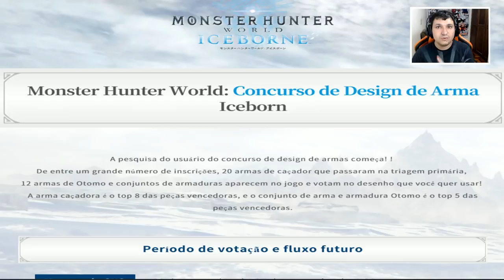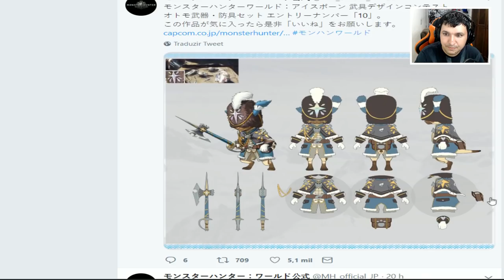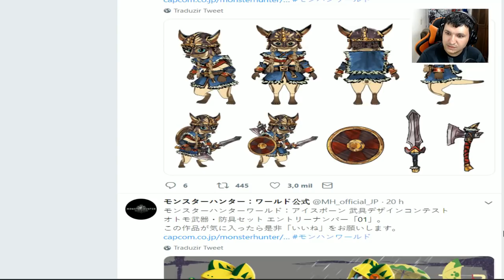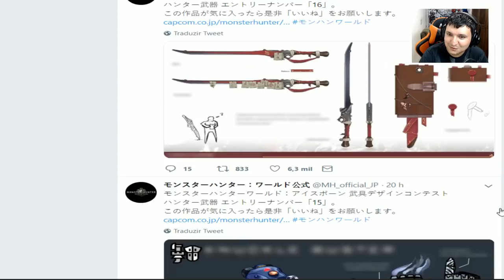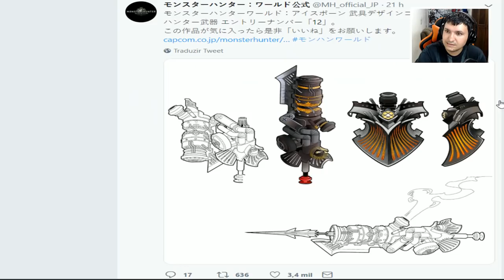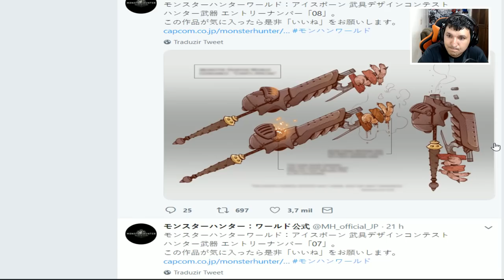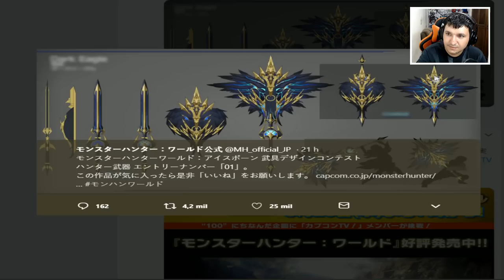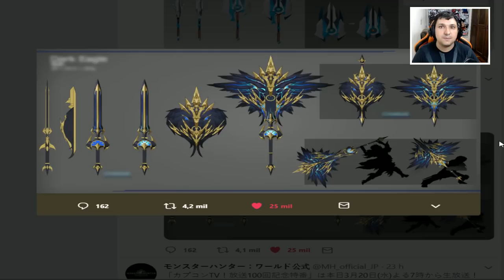Monster Hunter World | Concurso de novas armas para ICEBORNE e armadura de Amigato! Quais vencerão?